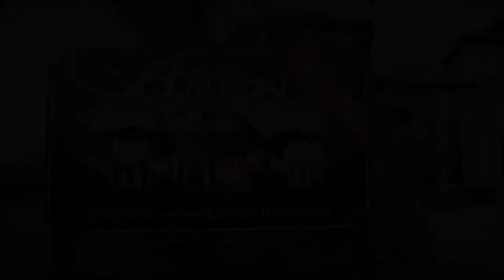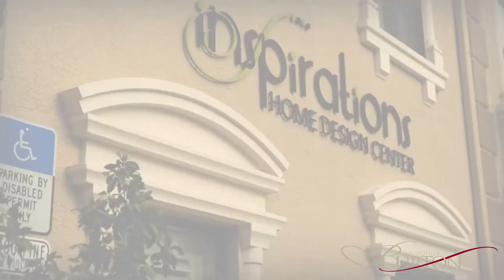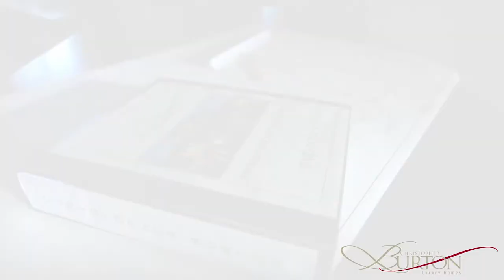Christopher Burton Model Homes Part 1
Christopher Burton Luxury Homes puts in the quality time YOUR home needs from start to finish.